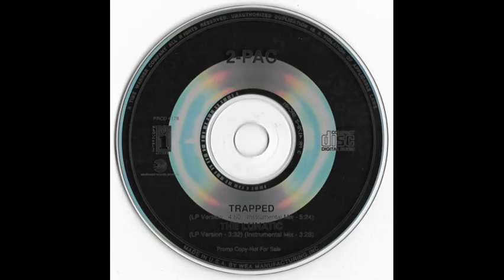2Pac - The Lunatic (Instrumental Mix)